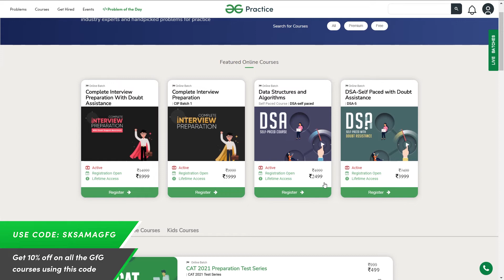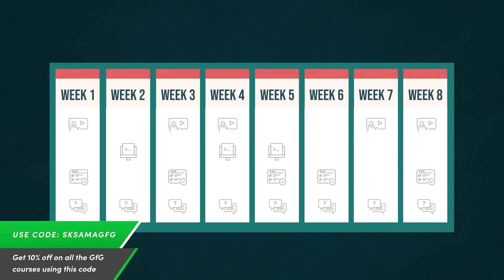A. Fair Playoff | Educational Codeforces Round 110 (Rated for Div. 2) | Hindi Editorial